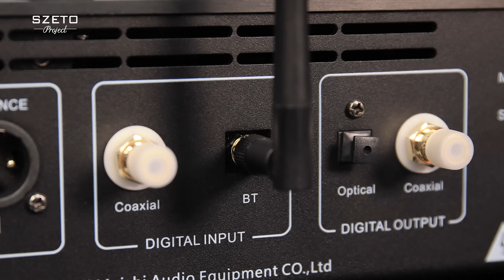[毒海浮沉]美詩頂揭式CD播放器 C9黑魂版 瑰麗登場｜兩聲道｜2023-11-13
我自己本人期待咗好耐嘅美詩頂揭式CD機，今日終於收到喇！全黑色拉絲鋁箱重達13 kg，雙9038解碼芯片，分析力非常高，膽緩沖亦令到尤其人聲有溫度，表現比上一代提升唔少，連藍芽都進步咗，可以話係一部好全面嘅CD player，無論你係咪美詩嘅客戶，絕對了解留意。